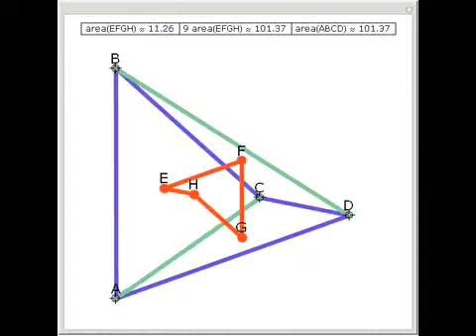The Quadrilateral of Centroids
Let ABCD be a quadrilateral and E, F, G and H be the centroids of the triangles ABC, BCD, ACD, and ABD. Then 9◊area(EFGH) = area(ABCD). Also EF || AD, FG || AB, GH || BC and EH || CD.

After work by: Antonio Gutierrez